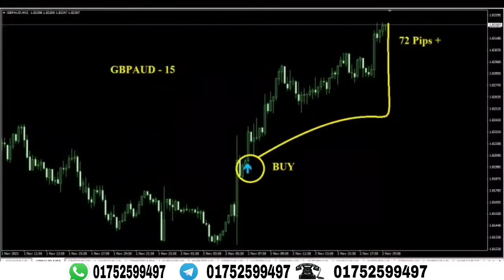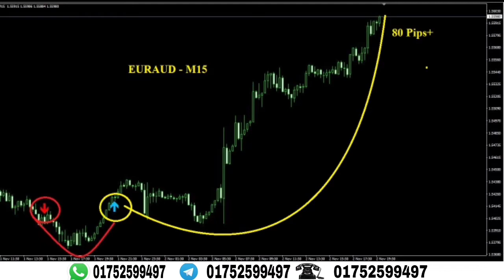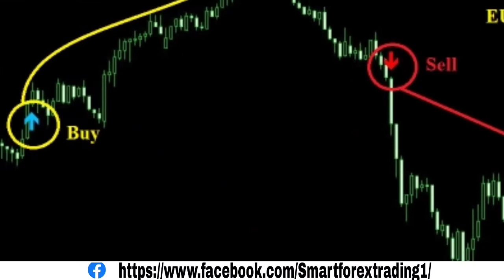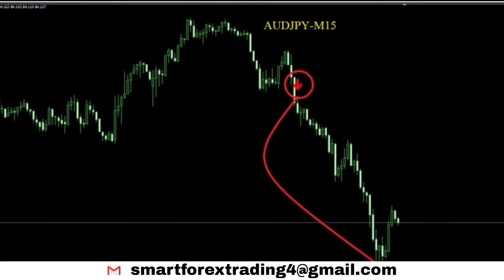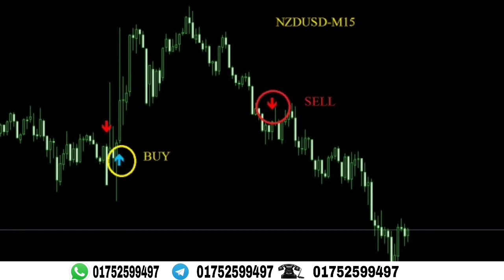The World Best Scalping Indicator Ever|| Hunter- (Pro 6 Ultra) || Non Repaint & 97% Accuracy.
📍 If You like to scalping, just start trading with a "Hunter-p(pro 6 Ultra).
With Hunter-p(pro 6 Ultra), You will never loss money in Forex.
📍Hunter-p(pro 6 Ultra) is only Live Indicator In The World. It gives you happiness.
To Know Details about the "Hunter-p(Pro 6 Ultra) , You Can watch our Previous Uploaded Video.
You can also Follow Us on face book , Here is our face book

To connect us every single moment and get our real time update of daily performance of " Hunter-p(Pro 6 Ultra) , Join this link bellow.
Hunter-p(pro 6 Ultra) still available with 7995 Taka.
From the Next week Price will be 13700 Taka.